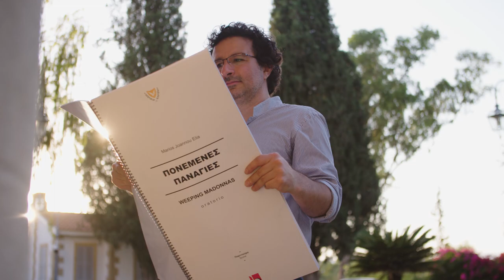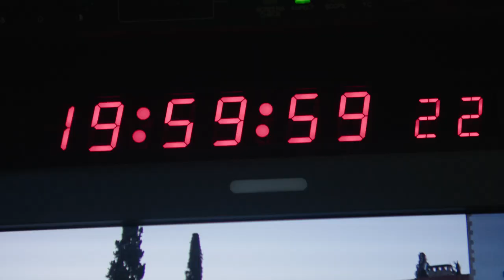Marios Joannou Elia: ΠΟΝΕΜΕΝΕΣ ΠΑΝΑΓΙΕΣ (WEEPING MADONNAS) | Presidential Palace | Official Trailer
ΠΟΝΕΜΕΝΕΣ ΠΑΝΑΓΙΕΣ του Μάριου Ιωάννου Ηλία | Ορατόριο για λυρικό και λαϊκό τραγουδιστή, μικτή χορωδία νέων και βυζαντινή χορωδία, συμφωνική ορχήστρα, σύνολο κρουστών και εκκλησιαστικά σκεύη, άγημα τυφεκιστών και ηλεκτρονικούς ήχους

Εκδήλωση μνήμης της Προεδρίας της Κυπριακής Δημοκρατίας
για τις μαύρες επετείους του πραξικοπήματος και της τούρκικης εισβολής

Αφιέρωμα στις μάνες των αγνοουμένων της Κύπρου

Ανάθεση της Προεδρίας της Κυπριακής Δημοκρατίας

Μέρος Πρώτο
«Την ψυχήν διελεύσεται ρομφαία»

Μέρος Δεύτερο
«Πλένοντας με κρασί και δάκρυα τα οστά»

Μέρος Τρίτο
«Μάνα, ήρτα!»

Τετάρτη, 20 Ιουλίου 2022, 20:30
Προεδρικό Μέγαρο

Παγκόσμια Πρεμιέρα
Διάρκεια: 1 ώρα

Ποίηση:
Ευριπίδης, Διονύσιος Σολωμός, Γιάννης Ρίτσος, Νικηφόρος Βρεττάκος, Μαρία Πολυδούρη, Κώστας Μόντης, Κώστας Γουλιάμος, Χαμπής Αχνιώτης, Σοφοκλής Αγγελή, Λένια Τακούσιη Χριστοφόρου, Κωσταντίνος Πάτσαλος, Χριστόφορος Σκαρπάρης, Κατά Λουκάν Ευαγγέλιον, Σταυροθεοτόκιον, Εγκώμια Επιτάφιου Θρήνου, Ακάθιστος Ύμνος

ΕΡΜΗΝΕΥΤΕΣ
Σοπράνο: Μυρσίνη Μαργαρίτη
Τενόρος:  Ανδρέας Αροδίτης
Λαϊκό Τραγούδι: Γιάννης Διονυσίου

Συμφωνική Ορχήστρα Κύπρου
Μαέστρος: Γιώργος Κουντούρης
Εξάρχων: Wolfgang Schroeder

Α΄ Βιολιά: Janna Dimont, Sorin Alexandru Horlea, Anna Wrobel, Αντώνης Παρτζίλης, Ayşe Karaoğlan, Χάρης Στυλιανού, Ρόμπερτ Χοβαννεσιάν
Β΄ Βιολιά: Κύπρος Χριστοδουλίδης, Νίκος Πίττας, Ηρακλής Μιτέλλας, Κωνσταντίνος Παπαγεωργίου,  Varvara Merzlova-Peneva, Χάσμικ Σαργκσυάν, Μάριος Ιωάννου, Σάββας Λαγού
Βιόλες: Krzysztof Wrobel, Amanda Constantinou, Estelle Sossa, Νικόλας Παπαγεωργίου
Βιολοντσέλα: Jakub Otčenášek, Μιράντα Παπανεοκλέους, Ρίτα Σεργίδου, Σταύρος Πετρόπουλος
Κοντραμπάσα: Nίκος Ιωάννου, Γιάννος Ιωάννου Σκέντερ
Φλάουτα: Virginie Bove, Σάββας Χριστοδούλου
Όμποε: Simeon Spasov
Αγγλικό Κόρνο: Laura Rodgers
Κλαρινέτο: Άγγελος Αγγελίδης
Μπάσο Κλαρινέτο: Γιώργος Γεωργίου
Φαγκότο: Giovanni Galetti
Κόντρα Φαγκότο: Giovanni Magni
Γαλλικά Κόρνα: Kelly Alijani, Catherine Heaver
Τρομπέτες: Gareth Grifiths, Ανδρέας Γιαννακούρας

Τύμπανα: Μάριος Νικολάου
Κρουστά: Αναστάσιος Χαραλαμπίδης, Άγγελος Μιχαηλούδης, Μάριος Σολωμού, Ιούλιος Γεωργακόπουλος, Πέτρος Χειμωνίδης, Λοΐζος Πουργουρίδης

Μπουζούκι: Γιώργος Δημητρίου
Πιάνο: Έλενα Μιτέλλα Βιολάρη
Αναλογικό συνθεσάιζερ: Νικόλας Μελής
Παραγωγή ηλεκτρονικών ήχων: Νικόλας Ηλία

Χορωδία Μουσικού Λυκείου Λευκωσίας
Προετοιμασία Χορωδίας: Ελένη Κυπριανού
Σόλο: Αγγελική Κυριάκου
Αφηγητής: Μάρκος Χέηζ

Σοπράνο: Νεφέλη Ερωτοκρίτου, Λουΐζα Παπαμάρκου, Ιόλη Εργατούδη, Αγγελική Κυριάκου, Αντωνία Νικολάου, Ανδριάνα Χατζηιωάννου, Μαρίλια Ιακώβου, Στέφανη Χαραλάμπους, Στέφανη Πέτρου, Μάιρα Ιεροδιακόνου

Άλτο: Ναταλία Πέτρου, Λένα Σμυρίλλη, Μικαέλα Μαρκίδου, Αριάδνη Μασακαρή, Αθανασία Μπάρκα Χρυσάνθου, Αγγελική Παπασώφρονίου, Ιφιγένεια Καραγιώργη, Σάρα Κακούρη, Μαριτίνη Κωνσταντινίδη, Νεκταρία Πέτρου, Φοίβη Πρωτοπαπά, Μαρίνα Χατζηπιερή

Τενόροι: Νικόλαος Κίκας, Χριστόδουλος Κορινός, Ορέστης Λογίδης, Δημήτρης Τσάλαβος, Σταύρος Σταυρινίδης, Μιχάλης Βασιλειάδης, Νικόλας Ελευθερίου, Μηνάς Θεοδώρου, Κρίστιαν Πισσάρα, Δημήτρης Αριστείδου

Μπάσοι: Ντίμας Μποσιάροβ, Μιχαήλ Άγγελος Νάτσιος, Αχιλλέας Σιάτης, Αντώνιος Ζαχαριάδης, Δημήτρης Θεοτόκης Νάτσιος, Νικόλας Χάσικος, Μάρκος Χέηζ, Αχιλλέας Ανδρέου, Μάρκος Καλαβάς, Σωτήρης Πισσάς, Αλεξάντερ Χατσιατεριάν, Χρίστος Γρηγορίου, Παναγιώτης Στυλιανού, Άθως Ριαλάς

Χορός Ιεροψαλτών Ιεράς Αρχιεπισκοπής Κύπρου «Άγιος Ιωάννης ο Δαμασκηνός»
Βυζαντινή Χορωδία Ιεράς Μητροπόλεως Τριμυθούντος «Άγιος Σπυρίδων»
Σόλο: Πάτερ Δημήτριος Δημοσθένους

Ψάλτες: Μάριος Κασσιανίδης, Ανδρέας Μιχαήλ, Ιάκωβος Σαββίδης, Ηλίας Ζήρας, Νίκος Τριμυντής, Κυπριανός Χριστοδουλίδης, Θεόδωρος Κοντακός, Άριστος Λουκαίδης, Χαράλαμπος Παπαγεωργίου, Κωνσταντίνος Κουλουμής, Ιωάννης Π. Γκλέκας, Ξενής Ανδρέου, Άγγελος Αγρότης, Ανδρέας Θεοχαρίδης, Άθως Σταύρου

Άγημα Τυφεκιστών Εθνικής Φρουράς

Καλλιτεχνικός Διευθυντής: Μάριος Ιωάννου Ηλία

Τηλεοπτική παραγωγή: Ραδιοφωνικό Ίδρυμα Κύπρου
Χορηγός: Υφυπουργείο Πολιτισμού

Post-production, Trailer: Νικόλας Κώστης
Re-editing, remixing and remastering: Νικόλας Ηλία

Άρθρο «Τα όπλα στην υπηρεσία της Τέχνης: Οι πυροβολισμοί ως μουσική υπόκρουση στο έργο του Μάριου Ηλία»